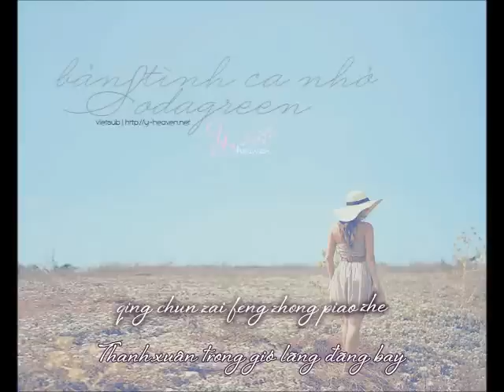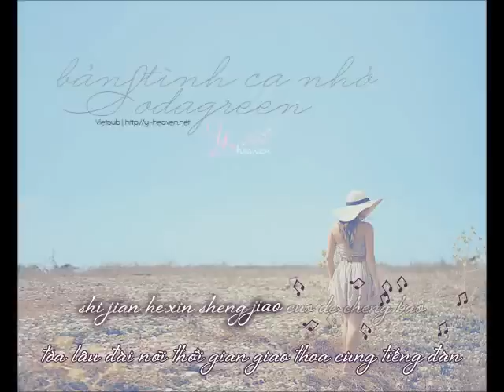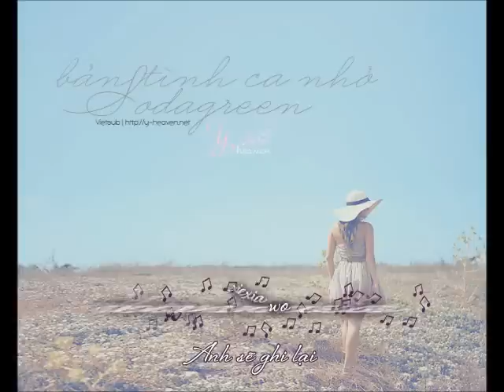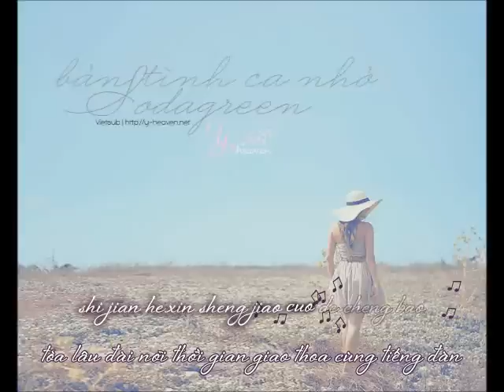[Vietsub] 小情歌 | Bản tình ca nhỏ - Sodagreen (y-heaven.net)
Khi xem các bạn để lên 480p và phóng màn hình lên 1 cỡ cho rõ nhé ^^